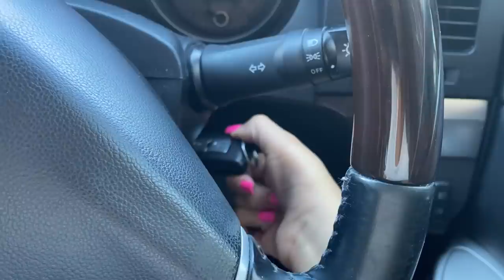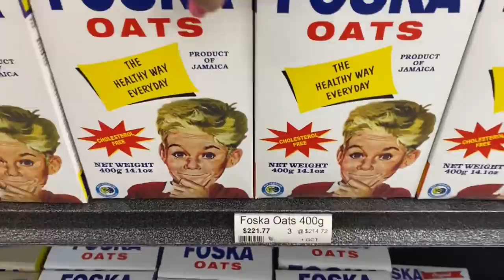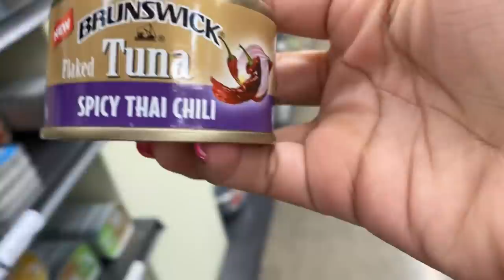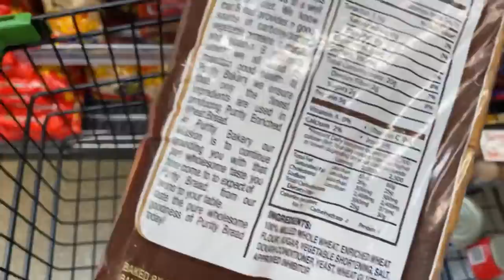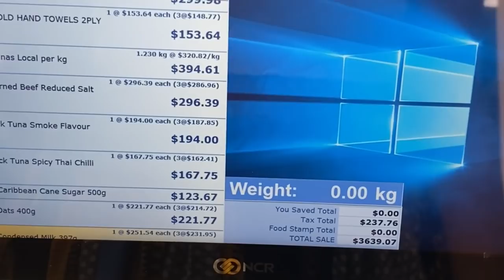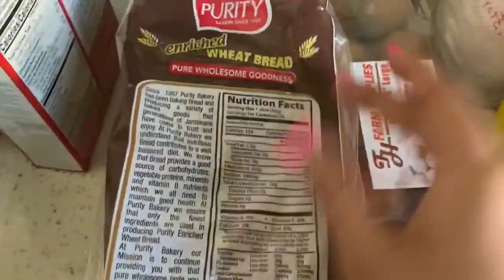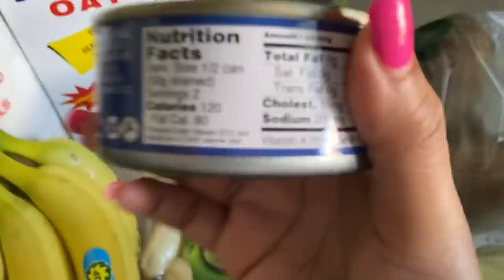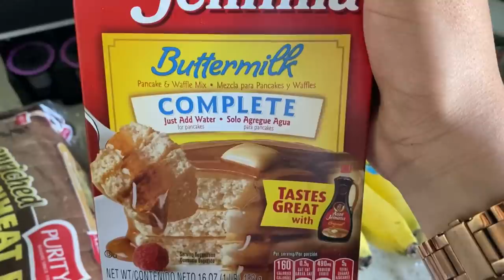Budgeting For Groceries || come with me to get groceries | buying peeled green bananas? 🤔 💁🏽‍♀️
For the past week, I have not had any groceries but today - TODAYY - I, Anna Palomino, will get groceries. No more fast food! Come with me to see my budget for groceries and meal plans